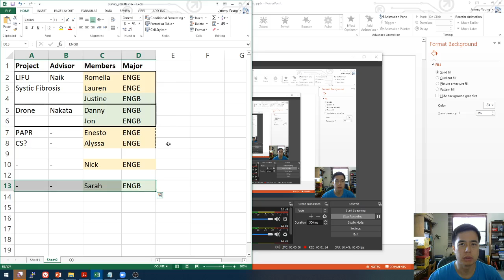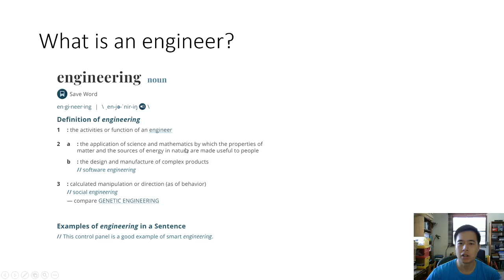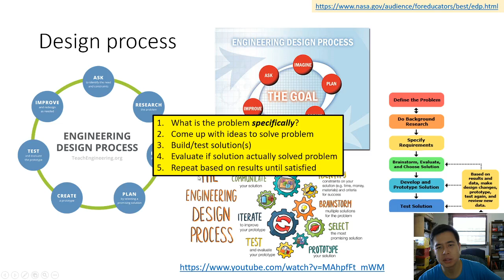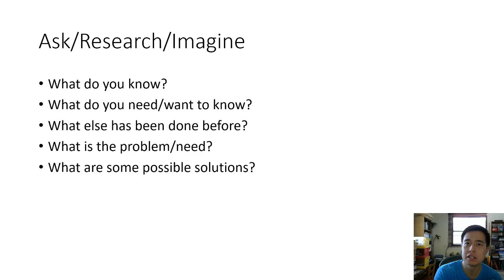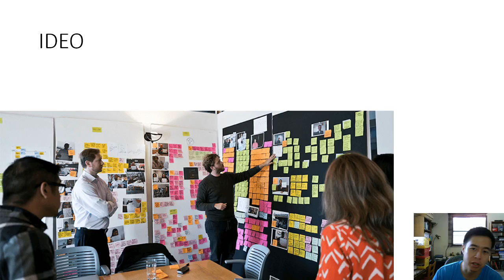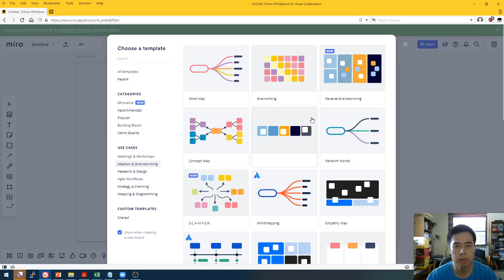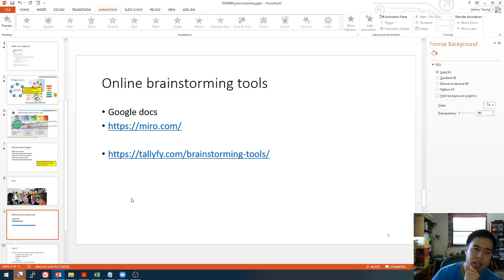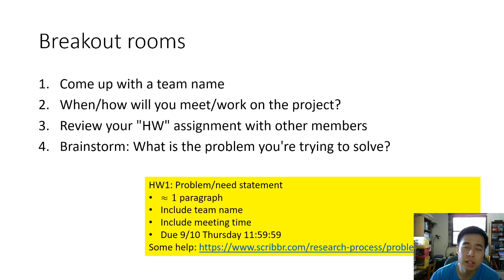ENGB3004//ENGB3005 Lecture 02 - brainstorming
Try out brainstorming online at miro.com